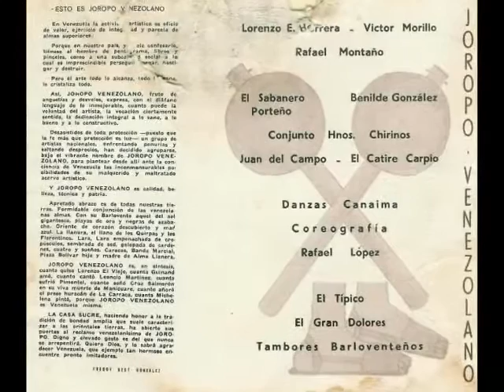Lorenzo Herrera - Mi Pollita